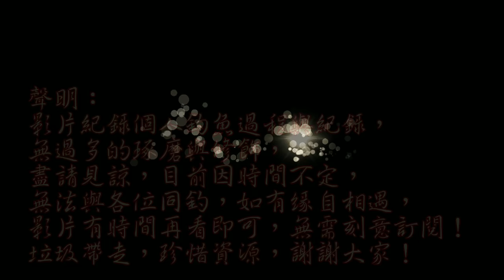放完陷阱,竟釣獲台灣珍貴的原生魚...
台灣溪流枯水時期即將到來，許多地方產生競爭棲地現象，我能做些甚麼？
放捆移除外來種 fishing and Upstream#台灣原生珍貴的魚類